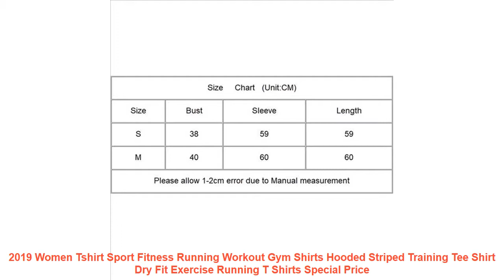2019 Women Tshirt Sport Fitness Running Workout Gym Shirts Hooded Stri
Size Chart (Unit:CM)
Size
Bust
Sleeve
Length
S
38
59
59
M
40
60
60
Please allow 1-2cm error due to Manual measurement
Gender: Women
Material: Cotton
Season: Spring.Autumn.Winter
Fit: Fits true to size. take your normal size
Brand Name: mioigee
Size Chart (Unit:CM)
Size
Bust
Sleeve
Length
S
38
59
59
M
40
60
60
Similar Product
2019 Women s Sports T Shirt Sport Shirt Women Fitness Shirt Quick Dry Gym Crop Top
2019 Seamless Top Female T Shirt Women s Shirt Women s Sweater Fitness Jersey Gym Top
2019 Women Tshirt Sport Fitness Running Workout Gym Shirts Hooded Striped Training Tee Shirt Dry Fit
2019 Pink Gray Red Blue Slim Fit Women Yoga Top Sport T Shirt Women Tshirt Fitness
2019 Sexy Letter Print Short Sleeve Women Yoga Top Sport T Shirt Women Tshirt Sports Wear
2019 New High Elastic Sport Top Fitness Women Tshirt Short Sleeve Women Yoga Top Sport T
2019 New Black White Fitness Sexy Women Yoga Crop Top Sport T Shirt Women Tshirt Short
2019 Yoga Tops Women T shirts Sports Women Quick Dry Sport Tops for Woman Fitness Loose
2019 New Summer sport shirt women quick dry yoga running fitness gym tshirt solid girts slim
sport t shirt women crop yoga top for fitness tshirt gym running spandex Short sleeve comfortable

Others Sports Clothing Youtube Videos :
Sexy Bandeau Bikini Swimsuit Women Push Up Swimwear Print Bikini Set Brazilian Bathing Suit Summer Beach Wear Swimming Suit =
Striped One Piece Swimsuit 2019 Women Swimwear Monokini Girls Trikini Summer Beachwear Female Bathing Suit Swim Wear =